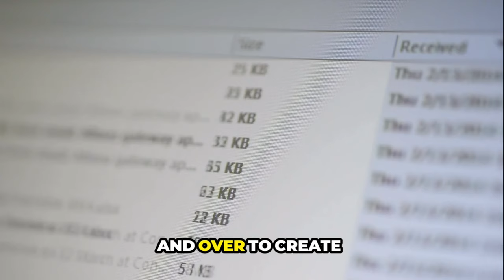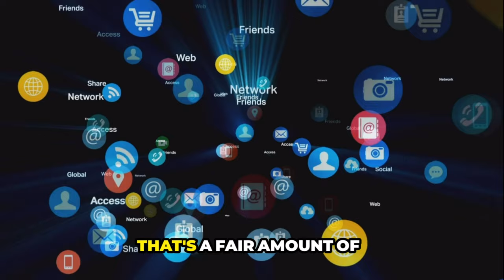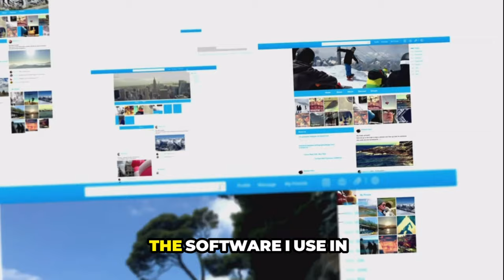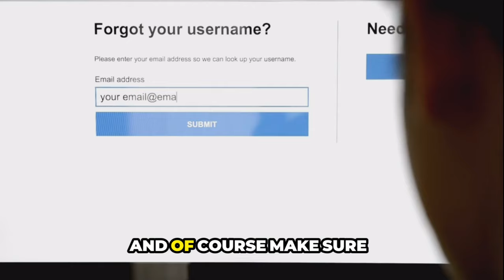How To Create An Online Workshop in 24 hours or less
How To Create An Online Workshop in 24h hours or less

How do I create a good online workshop? How to do virtual workshops? How to organise an online workshop? How do I run a workshop remotely?
Want to learn the fastest way to help others and make money teaching online? In this video I’ll show you how you can create an online digital workshop in 24hrs or less and make passive income in your digital marketing business.